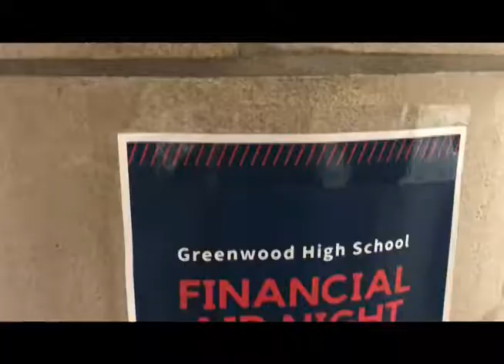National Convention Entry - Greenwood Community High School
Greenwood High School puts on a daily program that includes announcements and informative segments. The program is viewed by the entire school and even by some parents at home.